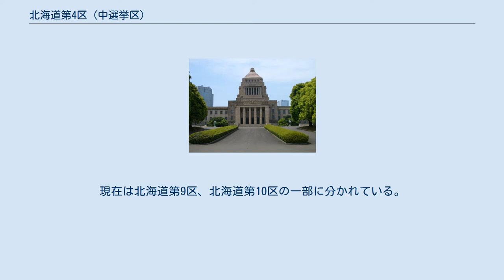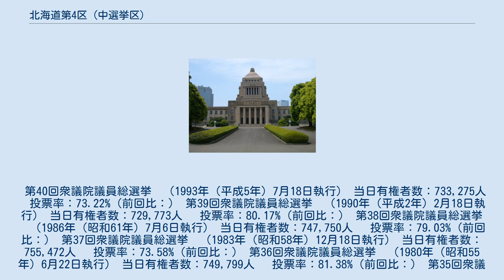北海道第4区 (中選挙区)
北海道第4区（ほっかいどうだい4く）は、かつて存在した衆議院の選挙区。
1947年の第23回衆議院議員総選挙から設置された。
廃止に至るまで定数は5である。
現在は北海道第9区、北海道第10区の一部に分かれている。